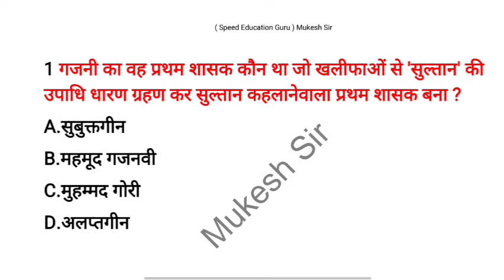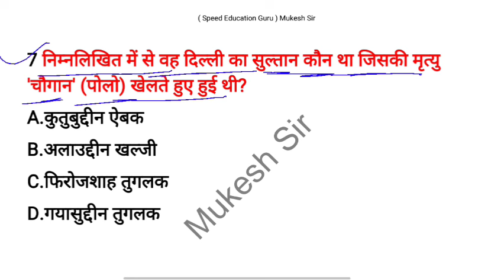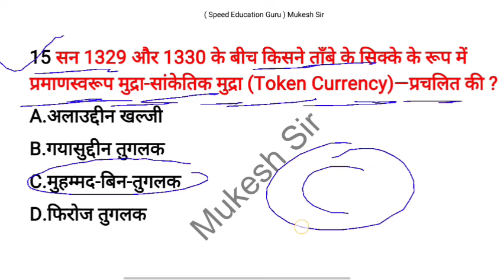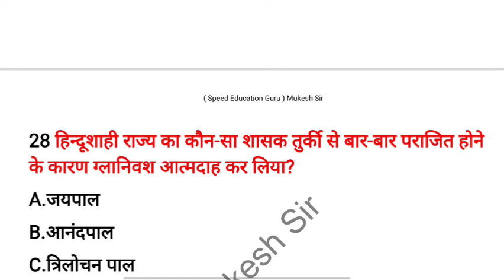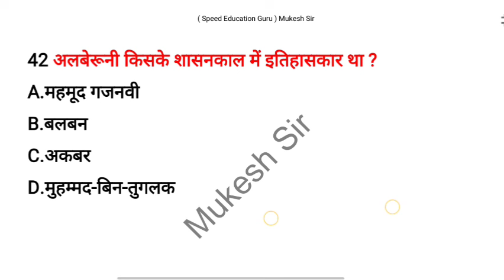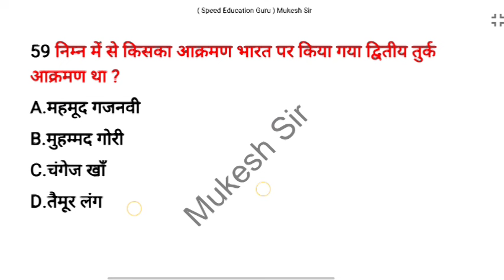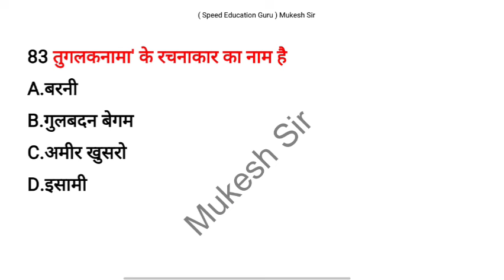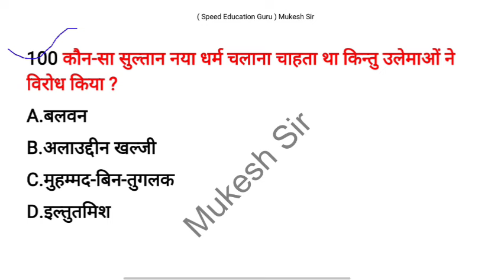दिल्ली सल्तनत काल का 100 प्रश्न | delhi sultanate mcq in hindi | modern indian history in hindi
complete history of ancient india
indian history
ancient india
ancient history
upsc history live classes
history for upsc
प्राचीन भारत का इतिहास upsc
ancient history for upsc one shot
प्राचीन भारत का इतिहास
upsc wallah hindi
दिल्ली सल्तनत
delhi sultanate
delhi sultanate in hindi
HISTORY FULL COURSE
FULL HISTORY REVISION
MEDIEVAL HISTORY
MODERN HISTORY
HISTORY FOR GOVERNMENT EXAMS
BHARAT KA ITIHAS
VIDYA EDUCATION BY RAHUL SIR
VIDYA EDUCATION
byrahulsir
vidyaeducationbyrahulsir
vidyaeducation
BYRAHULSIR
Vidya Education
VIDYAEDUCATION VIDYAEDUCATIONbyrahulsir
BYrahulsir
BPSCRAHULSIR
VIDYAeducationbyrahulsir
vidyaEDUCATION
BYRAHULsir
PHYSICSBYRAHULSIR vidyaeducationbyRAHULSIR
bpscvidyaeducation
CURRENTAFFAIR
Slave dynasty
दिल्ली सल्तनत काल
madhyakalin bharat ka itihas
मध्यकालीन भारत
medieval history
ghulam vansh ka itihas
ghulam dynasty in hindi
sansthapak kaun tha
gulam vansh ka itihaas
mamluk dynasty
study vines official
slave dynasty history
slave dynasty upsc
Medieval history
मध्यकालीन इतिहास
Indian history
India ka itihasa
Dass vansh
गुलाम vansh
Bala banduka
Iltutamish
Salavery dynesty
Rajiya sultan
Rajiya begam
सल्तनत vansh
Saltanat kaal
Delhi saltanat
Dilli सल्तनत
delhi sultanat history in hindi
Delhi Sultanate History in Hindi
khilji dynasty
IAS/UPSC History Lecture - From Ancient to Modern History
IAS / UPSC history lecture - Modern History of India
mamluk dynasty in hindi
modern indian history in hindi
History of India in 1 Hour (Hindi) - Part 1/3 - [Quick Revision Series]
Lucent GK Hindi History Complete Audio for SSC
SSC-CGL.IAS AND OTHER COMPETITIVE
Mahatma Gandhi main achievements in Hindi
Salatanat era
gk trick
सलवेरी vansh
Khiljee vansh
Lodi vansh
Tulana vansh
Kutubuddeen abe
Alauddeen khilji
Muhaamad bin tulana
संपूर्ण दिल्ली सल्तनत
history marathon class
history gk imporatnt questions
delhi sultanate important questions
delhi sultanate history by khan sir
delhi sultanate mcq in hindi
delhi sultanate questions and answers
delhi sultanate history mcq
delhi sultanate upsc
history in hindi
history marathon class unacademy
free education
history by khan sir
Delhi Sultanate
Indian Kings
Prithviraj Chauhan
Mohammad Gori
Turkish invader
Mughal invasion
invaders of India
Mongol Empire
Britishers
Genghis Khan
the world's biggest ruler
historical facts
Indian History
Indian heritage
world facts
country facts
enigmatic facts
getsetflyfact
interesting facts
getsetflyscience
delhi sultanate documentary